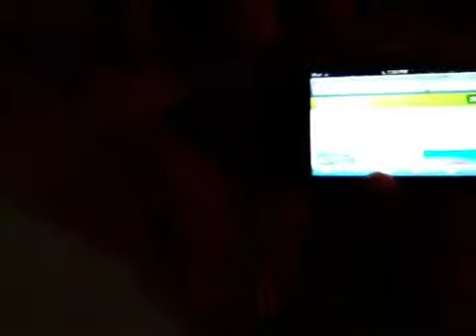Would you rather